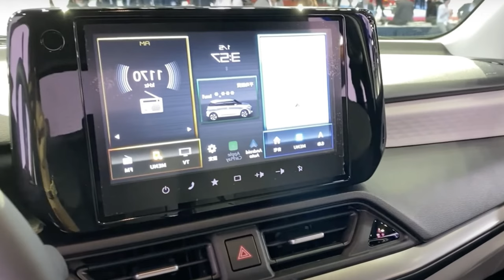Suzuki Swift 2024 🇯🇵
SUZUKI SWIFT 2024 es presentado oficialmente en el Japan Mobility Show 2023. En este análisis te presentamos toda la información del nuevo SWIFT 2024, como; su motor, seguridad, dimensiones y equipamiento.